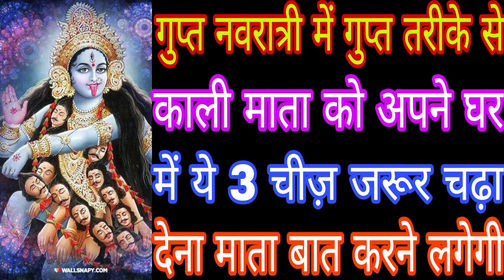गुप्त नवरात्री में गुप्त तरीके से काली माता को अपने घर में ये 3 चीज़ जरूर चढ़ा देना माता बात करने M.B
गुप्त नवरात्री में गुप्त तरीके से काली माता को अपने घर में ये 3 चीज़ जरूर चढ़ा देना माता बात करने लगेगी